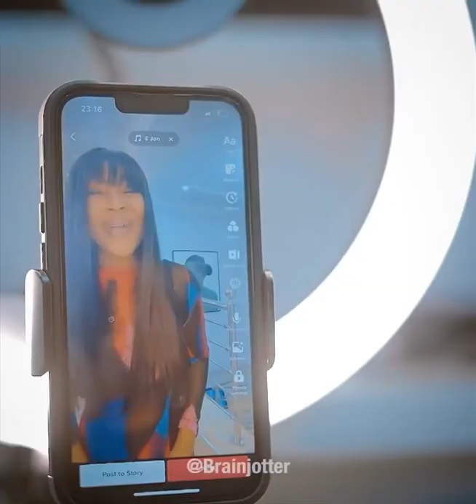She don collect | BrainJotter